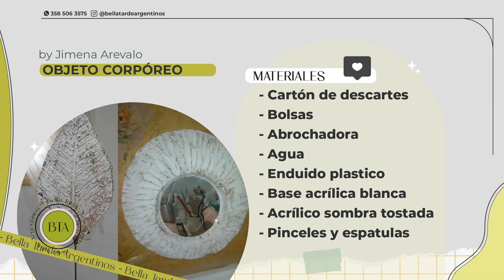EN EL TALLER NOS VISITA JIMENA AREVALO, REALIZA UN OBJETO CORPÓREO